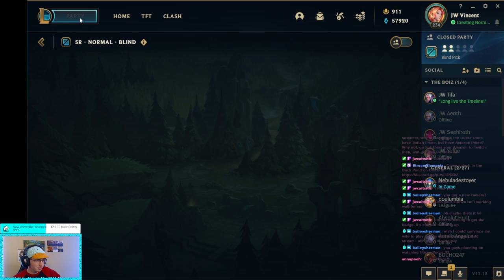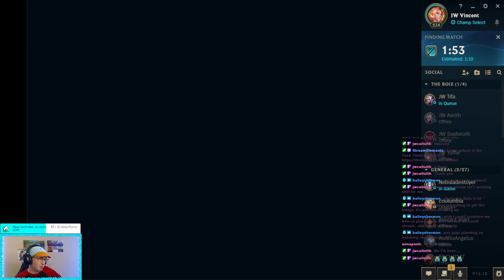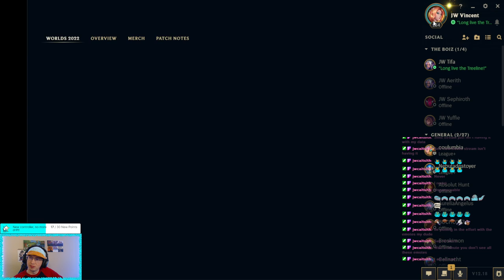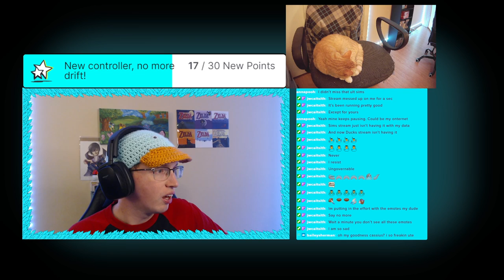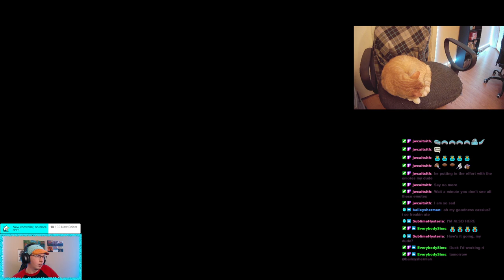Defeat Comes in Many Forms | League of Legends | EverybodySims | Streamed 09/30/22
Playing MOBAs with my beautiful amazing perfect wife, EverybodySims!

Be sure to join the duck pond live by joining in